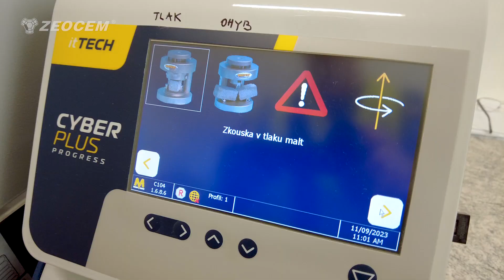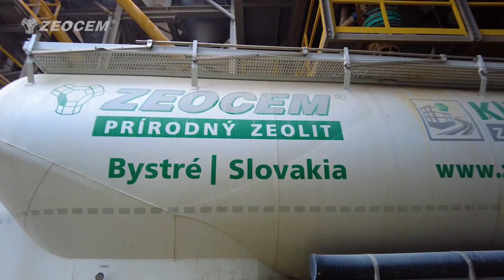KlinoLIME a KlinoCEM PL 02 24